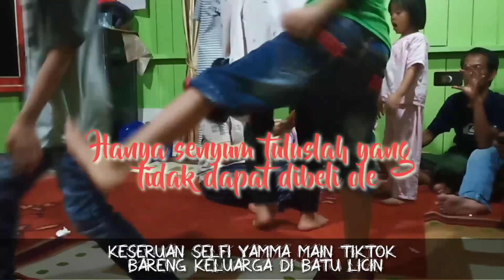Tiktokan Seru Bangeet...!! Beginilah Cara Selfi Yamma Menghibur Keluarganya di Batu Licin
Dibalik Layar Seorang Artis ibukota 'Selfi Yamma Lida ' : Kesederhanaan yg membuat kami kagum ...
Senang melihat kebahagiaan dn senyum ikhlas ,tertawa lepas selfi bersama keluarganya dibatulicin ..terlihat disana keluarga yg begitu ramah ,tenang dan damai semua disambut dg baik dan ramah,selfi pun terlihat sgt sgt bahagia ..kami pun disambut dg sangat hangat layak keluarga sendiri tanpa ada batas ,tnp jarak dn tanpa melihat profil keluarga dan selayaknya silaturahmi memang seperti itu sebagai sesama manusia krn dimata Allah kita semua sama yg membedakan hnyk Akhlak jd jgn pernah menyombongkan apa yg sdh kita miliki ,tetap berusaha saling merangkul dan menggenggam tangan2 sesama ciptaanNya ..❤
Inilah video keseruan Selfi dan Keluarganya main tiktok dan tertawa lepas .next video yg lebih kocak  🤗🙏🏼dijamin perut dikocok hbis2an ..🤭😁😁

jangan lupa tonton semua video dari kami ..